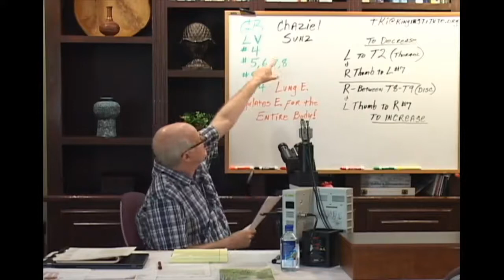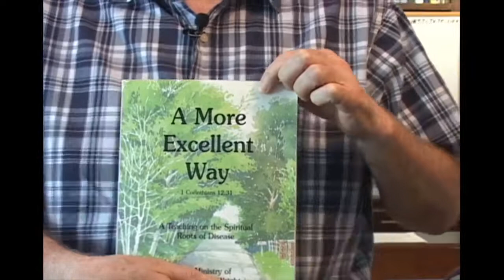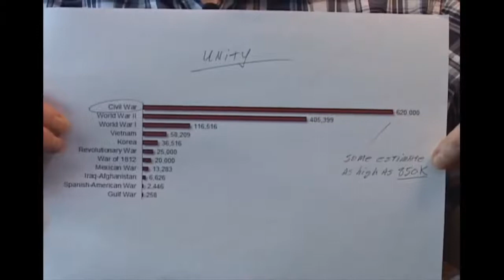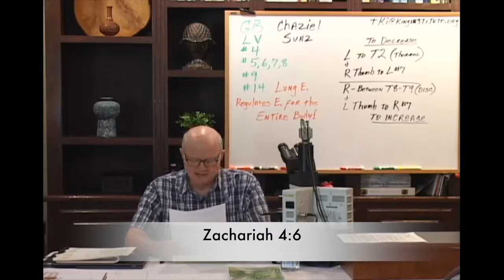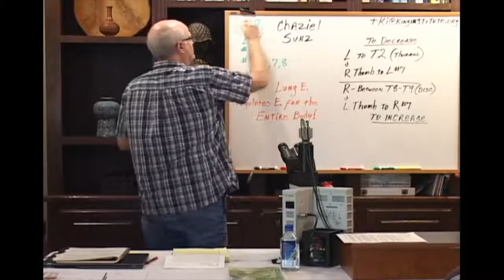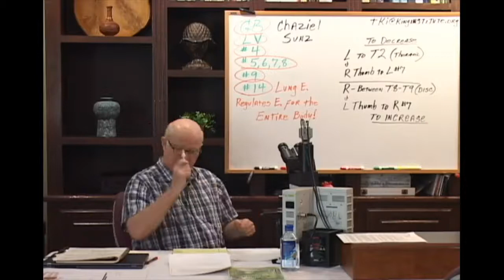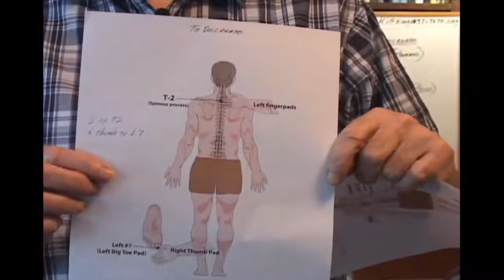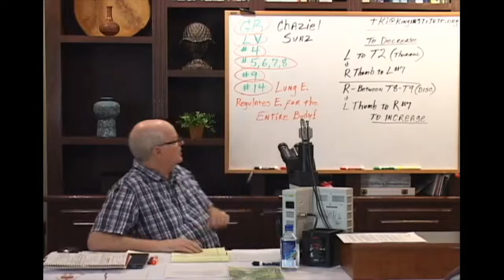Dr King's Informational Shorts #13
This lecture includes current updates, TKM testimonies, Our Constitution, Vital to develop Critical Thinking, A More Excellent Way book, free from seizures - what to do, ok for liver flush & cleanses, how to Increase heart rate, how to Decrease heart rate, Lung regulates all energy & more, constipation...